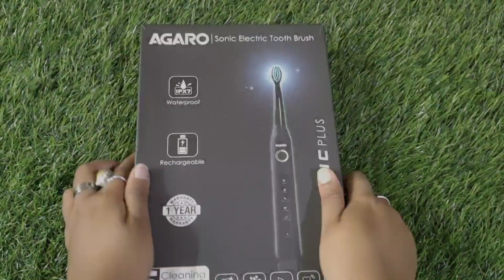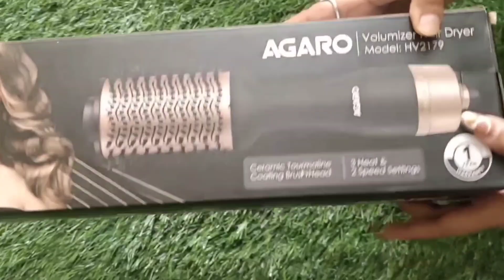আমার খুব পছন্দের 5 টা Beauty Products😍Winter Special Beauty Essentials |Amazon Shopping|Bengalivlog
AGARO 3 IN 1 HAIR STYLER⤵️
HAIR VOLUMIZER ⤵️
FACE MASSAGER⤵️
SONIC ELECTRIC TOOTHBRUSH ⤵️
CALLUS REMOVER⤵️

beauty essentials
beauty essentials for every women
beauty essentials from amazon
beauty essentials for winter
beauty essentials for travel
beauty essentials for self care
beauty essentials for self grooming
must have products from amazon
amazon finds
agaro 3 in 1 hair styliner
agaro hair volumizer hair dryer
agaro sonic electric toothbrush
agaro callus remover
agaro face massager
agaro hair straightener
agaro hair crimper
agaro hair curler
agaro beauty products
festive special /wedding special
must have products for winter
bengalivlog, banglavlogchannel, banglavlogs, dailyvlog, dailylife, daily essential, hair care, hair styling tools, hair styler, face massager, skincare, haircare, agaro beauty essentials, fashion, beauty products for face,lifestyle,wowsukannya, extra wow, kolkata